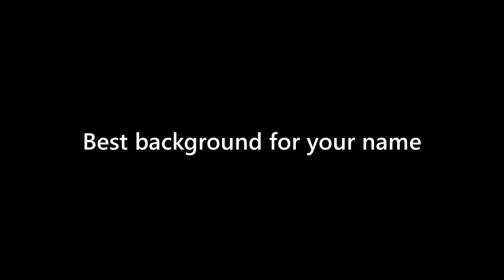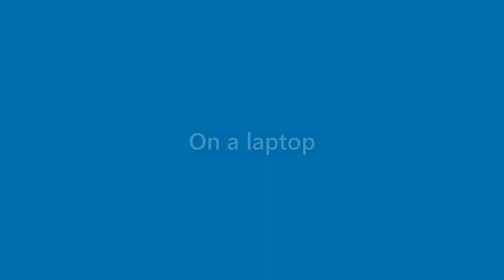Maximus Jackson - appearance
Name Look - Maximus Jackson - appearance. In this video we present "Maximus Jackson" name look and feel in various scenarios.
This video will cover:
How does "Maximus Jackson" look as a personal letterhead?
How does "Maximus Jackson" look on a business card?
How does "Maximus Jackson" look on a computer/laptop screen?
How does "Maximus Jackson" look with different background colors?
How does "Maximus Jackson" look with various fonts?